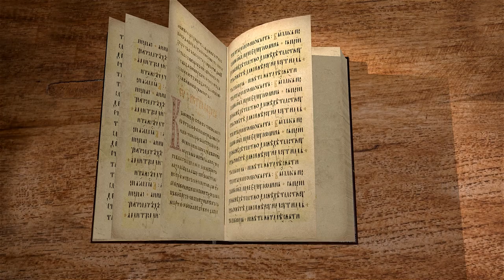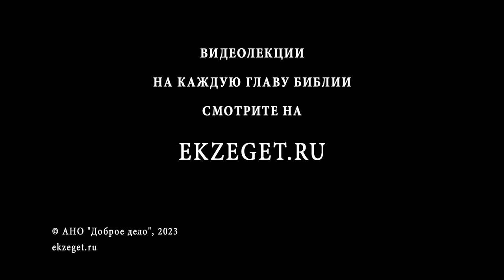Исход. Глава 24 "Торжественное заключение завета. Восхождение Моисея на Синай" о. Антоний Лакирев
Команда Экзегет.

🔸  Призвание поклониться старейшинам Господу издали
🔸  Законы. Завет с Богом
🔸  "Сделаем и будем послушны"
🔸  Мирная жертва Господу
🔸  Кровь завета
🔸  Каменные скрижали. Заповеди
🔸  Восхождение Моисея на Синай
🔸  Явление славы Господней